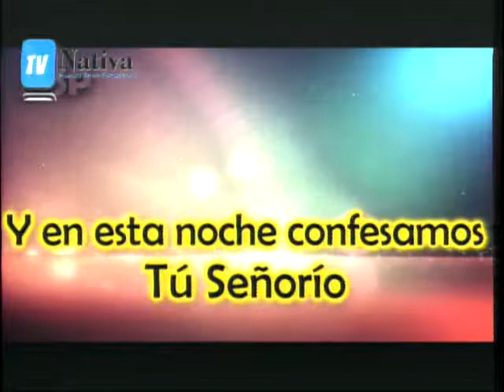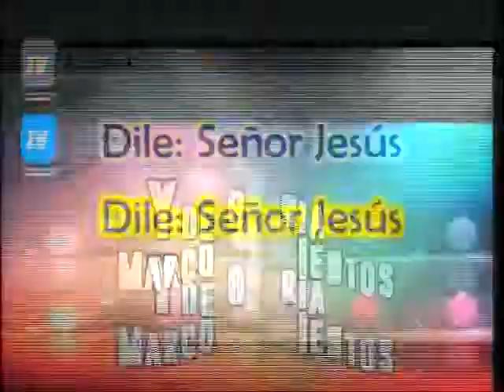El Rey de Gloria, iglesia comunidad delcalvario 29 06 2017